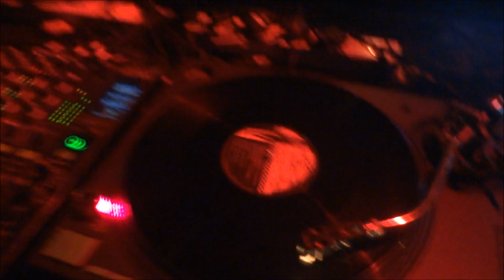Time Tunnel: London International Ska Festival 2012